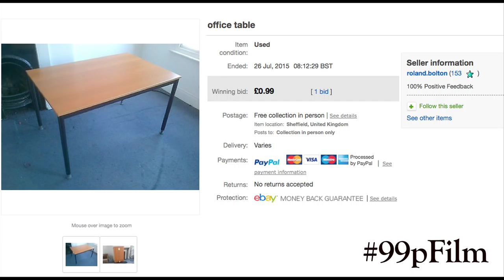BIG FIELD Episode 2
Made from recycled materials. All the sound/dialogue in this film has been culled from old vinyl, cassettes and off telly. Most of the props were bought off eBay as part of the 99peBayChallenge.

Writing/editing, directing - Darren Dutton
Manual labour - Jonjo Bobert